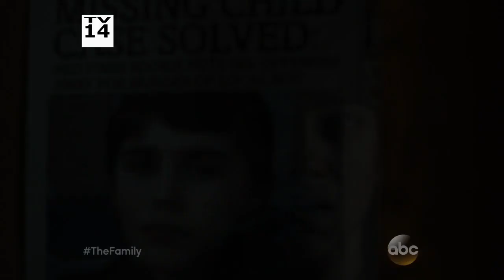The Family (ABC) "Critics" Promo HD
This thriller follows the return of a politician's young son who was presumed dead after disappearing over a decade earlier. As the mysterious young man is welcomed back into his family suspicions emerge — is he really who he says he is?